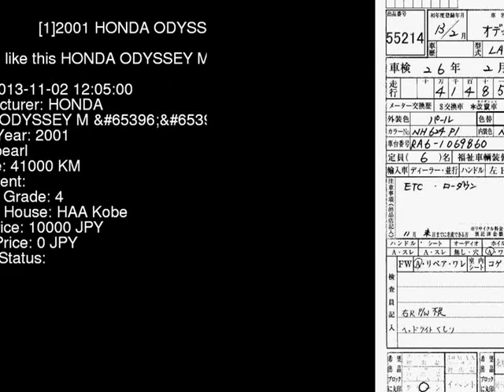2001 HONDA ODYSSEY M_ RA6 - Japanese Used Car For Sale Japan Auction Import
2001 HONDA ODYSSEY M_ RA6 - Japanese Used Car For Sale Japan Auction Import RA6,HONDA,ODYSSEY,M_,HAA Kobe,jdmvip,vip,jdm,cars,japan,jdmvip.com,japanesecars,usedcars Japanese Used JDM Car For Sale At Auction in Japan for Import